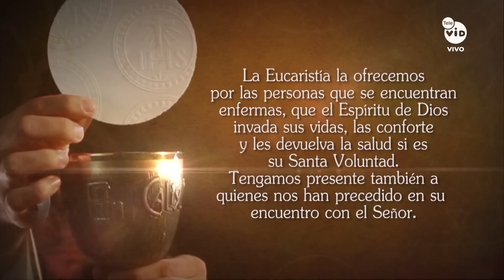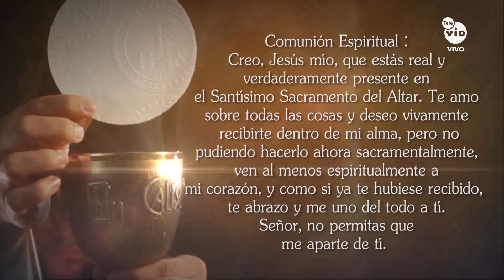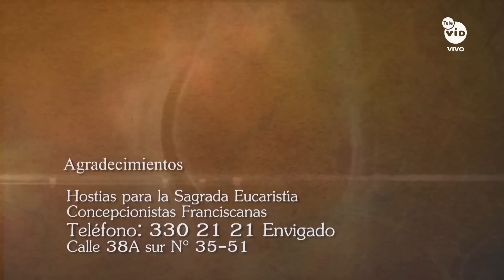Eucaristía Domingo de Ramos 2023 con Monseñor Ricardo Tobón Restrepo - Tele VID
Tele VID te invita a compartir la Santa Misa de hoy 2 Abril de 2023.